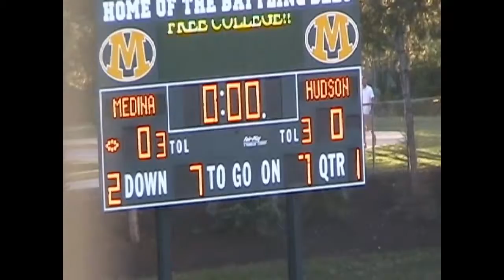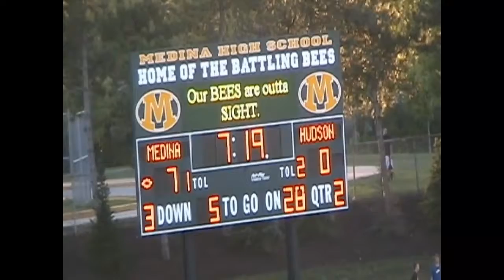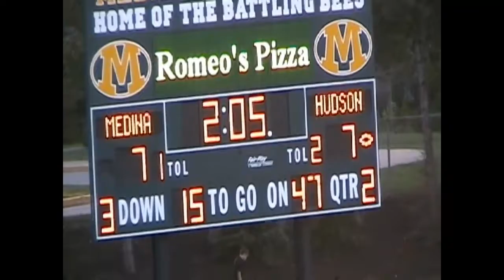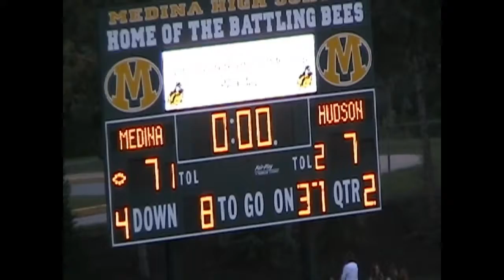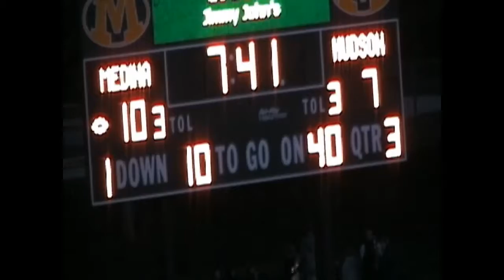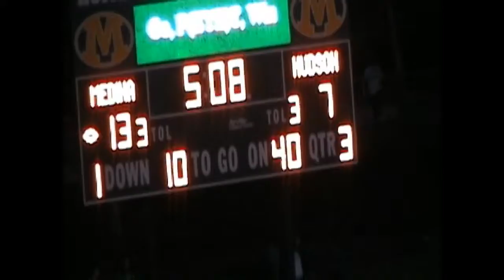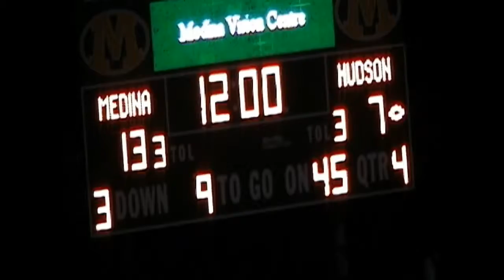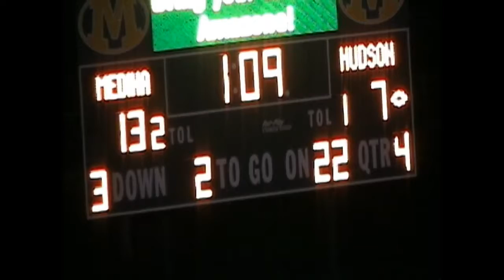2010 Football 1 Hudson